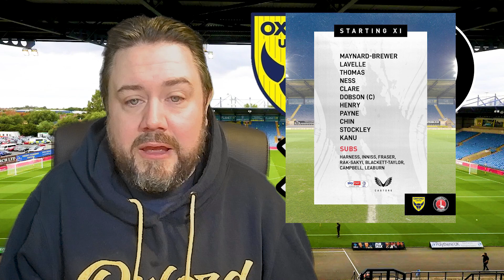Oxford United 3-1 Charlton Athletic | Match Review | Great OUFC Win. Good Performance.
The final game of the 2022 season saw Oxford United play a home game against Charlton Athletic in Sky Bet League One. Oxford needed a win and got a win. It finished Oxford United 3-1 Charlton Athletic. Here is my review

After a 3-0 drubbing by Ipswich Town, OUFC needed to bounce back, and they did. It was nervy in the 2ns half, but an excellent first half display saw them lead 2-0 at HT. Goals from Billy Bodin and Matty Taylor for the Yellows we off the back of fine games by Josh Murphy and Lewis Bate. The Addicks rallied in the 2nd half and got back in it through Miles Leaburn, and then he missed a great chance to equalise for the Addicks 4 minutes later. Oxford needed a third and thankfully got it when Gatlin O'Donkor stabbed in on the line.

Not amazing, but to say Oxford United win will be a relief to the Oxford fans. A home win against Exeter on New Years day will see the U's close in on the playoffs. COYY